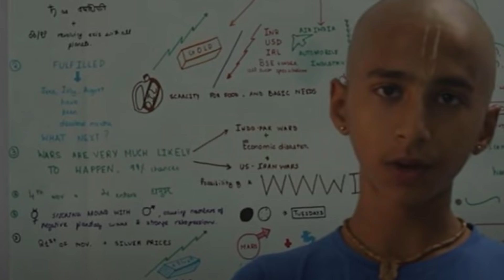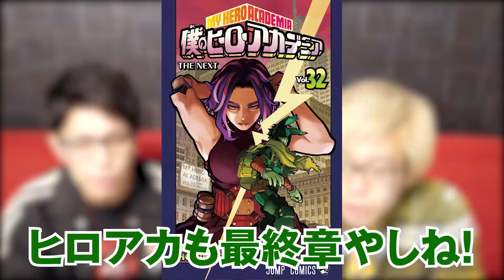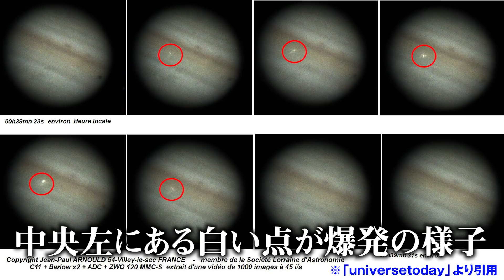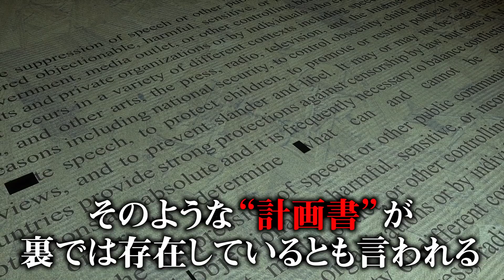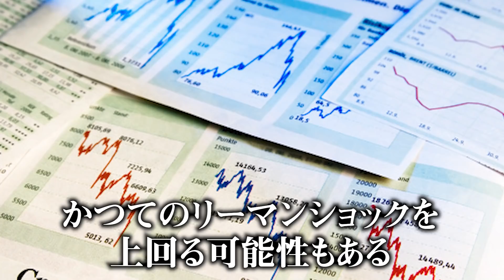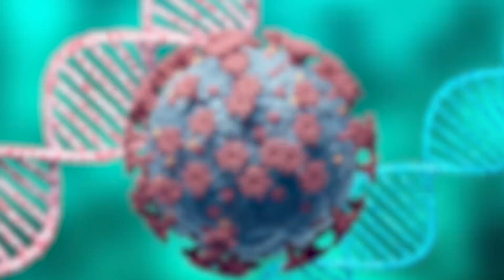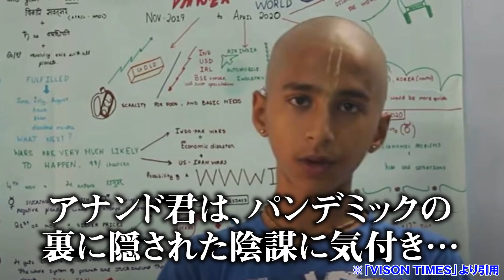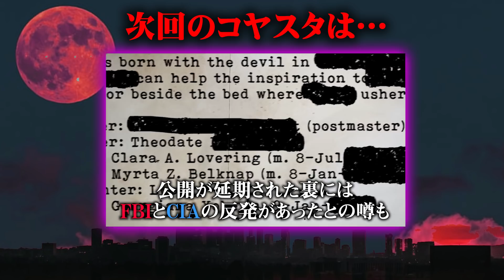2022年恐怖の予言。パンデミックを当てたインドの神童の予言が怖すぎる【 都市伝説 予言 占い アビギャ・アナンド 】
インドの天才少年アナンド君の新たな予言が恐ろしすぎた！
今見ているものは、氷山の一角に過ぎなかった・・・

【訂正】
動画でのセリフについての誤りがありました。
(4:14)おひつじ座→やぎ座

都市伝説特番『シンジラレナイハナシ』

▼コヤスタ・コヤチャングッズも発売中！

2022年4月3日(日) 恵比寿ザ・ガーデンルーム

▼【19時更新】マシュー部長と部員とーやの「コヤチャンポケカ部」

▼SNS
◎コヤッキー

コヤスタ 都市伝説 インド 少年 アビギャ・アナンド 予言 占い